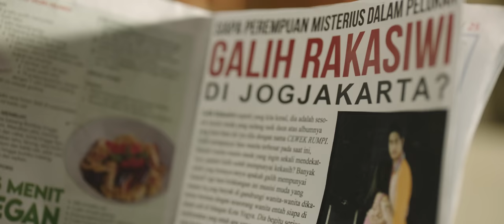PUSPA INDAH TAMAN HATI - Official Trailer - 4K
31 AGUSTUS DI BIOSKOP

Diangkat dari novel legendaris karya Eddy D Iskandar

Sutradara : Monty Tiwa

Pemain:
Prilly Latuconsina, Yesaya Abraham, Dewi Gita, Lukman Sardi, Arnold Leonard, Vladimir Rama, Jasmine Nadya, Nala Amrytha, Sadha Triyudha, Ariyo Wahab, Elmayana Sabrenia, Shelomita, Dicky Wahyudi, Frans Nicholas, Barbie Arzetta, Emmie Lemu, Ozzol Ramdhan.